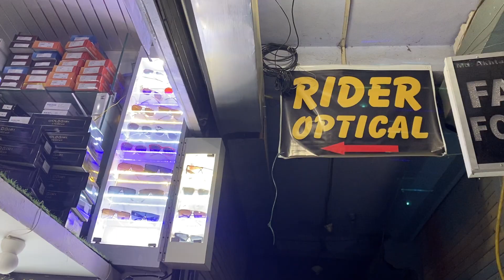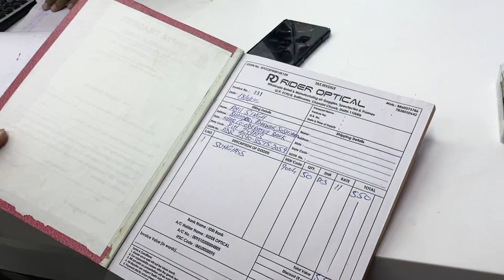RIDER OPTICAL TEAM WORK | ( INTRODUCTION ) WHOLESALE MARKET IN DELHI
MY SHOP RIDER OPTICAL TEAM WORK INTRODUCTION | WHOLESALE MARKET IN DELHI-6 | SUNGLASES & GOGGLES WHOLESALE MARKET IN DELHI -6
GOGGLES & SUNGLASES MANUFACTURER IN DELHI -6

TOH PHIR SOCH KYA RAHEIN HAIN ABHI ORDER KAREIN HUMARE WHAT'S APP 📱 NUMBER PAR APNI SHOP KA CARD SEND KIJIYE AUR AGAR NEW BUSINESS START KARNA CHAHTE HAIN TOH APNA NAME & ADDRESS SEND KAR SAKATE HAIN...🤩
YA PHIR DIRECT CALL KARKE AAPKO SIRF ITNA BOLNA HAI KEH MUJHE ONLINE WALE BHYYA SEY BAAT KARNI HAI WOH AAPKO PURI INFORMATIOM DEDENGE CONTACT NUMBERS NEECHE DIYE GAYE HAIN THANKS...😊

SHOP NAME :- RIDER OPTICAL
ADDRESS :- 5190/8, BISMILLAH MARKET, BALLIMARAN, CHANDNI CHOWK,
DELHI - 110006

Branded Sunglases Wholesale in Delhi
Sunglases Manufacturer in Delhi
Goggles Wholesale Market in Delhi

Online Wale Bhayya...😎